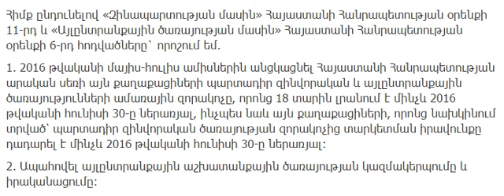Սերժ Սարգսյանն հրամանագիր է ստորագրել. Հայտարարվում է զորակոչ